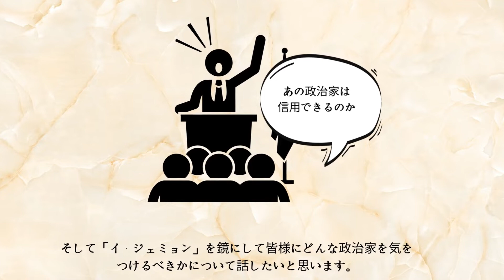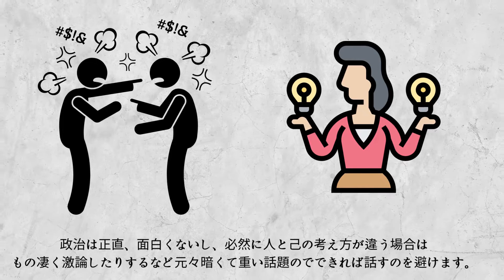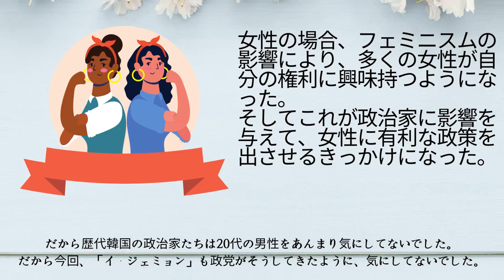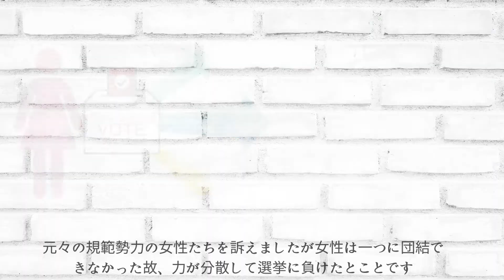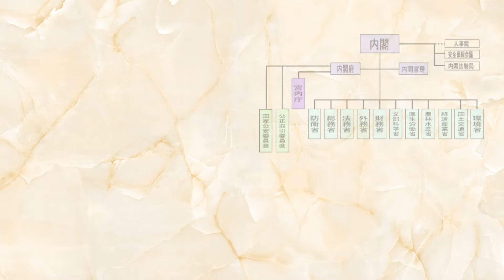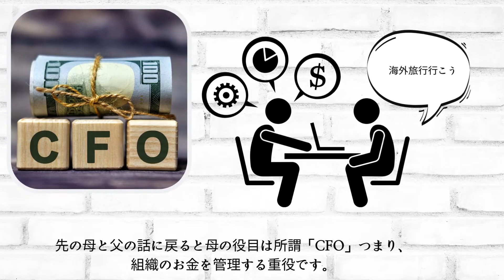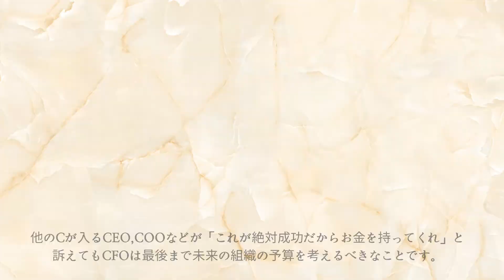「イ ジェミョン」の失敗から見る真の政治家とは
「イ　ジェミョン」の失敗から見る真の政治家について述べた動画